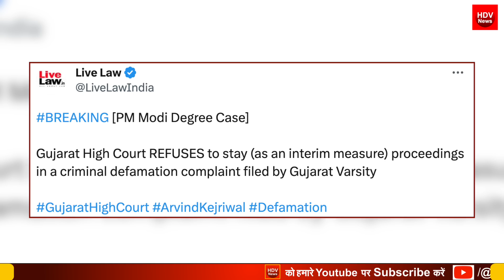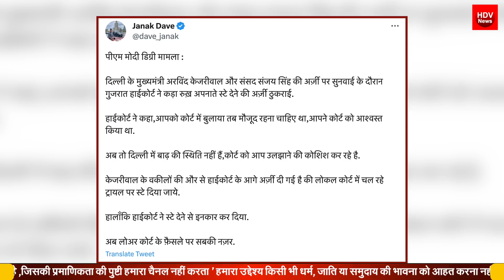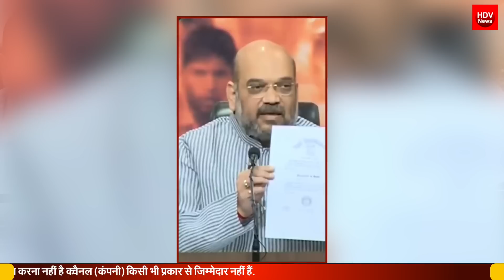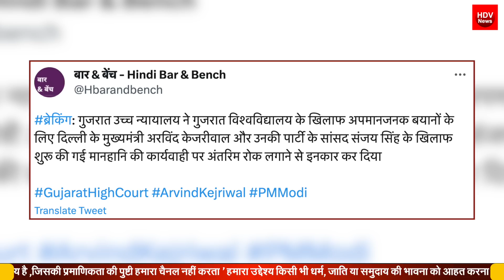मोदी डिग्री मामले में केजरीवाल संजय सिंह को गुजरात HC से करारा तमाचा, मानहानि सुनवाई रोकने से इंकार